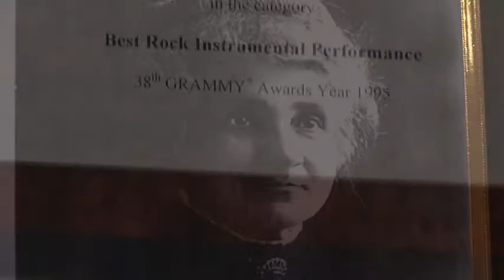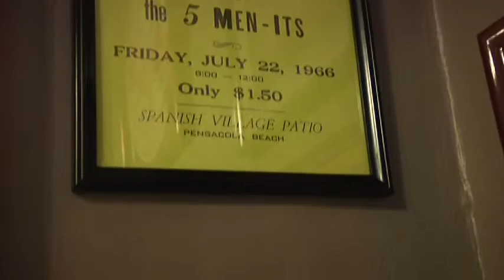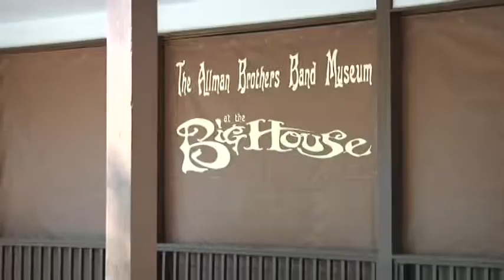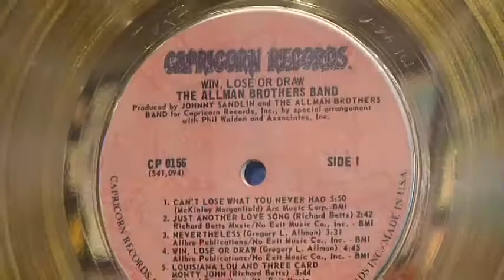Todd Wilson's Georgia Journal - The Big House - Seg 2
More of the tour of the once home of the Allman Brothers in Macon.